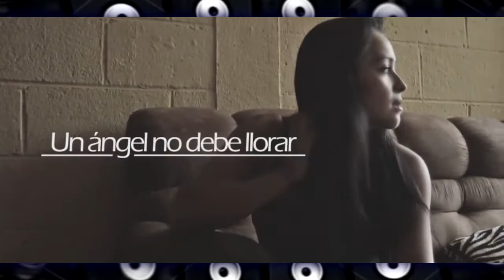UN ANGEL NO DEBE LLORAR VIDEO REMIX DVJ JORGE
ESTE ES UN VIDEO REMIX DE DVJ JORGE 502

ESPERO SEA DE SU AGRADO¡¡ SEGUIMOS LUCHANDO PARA DARLES LO MEJOR...

IMPONIENDO ESTILO Y CALIDAD¡¡